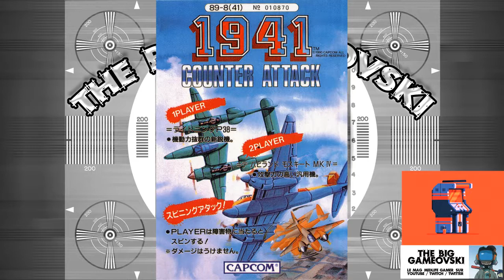Arcade Legends - 1941 Counter Attack TBG408